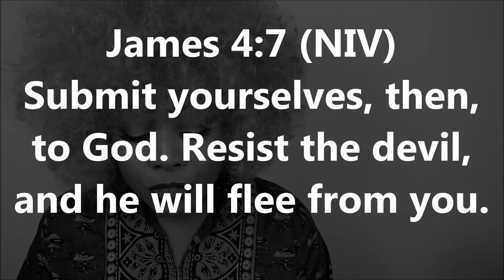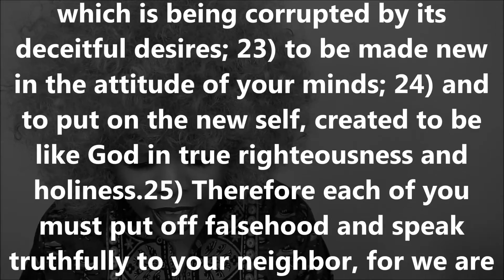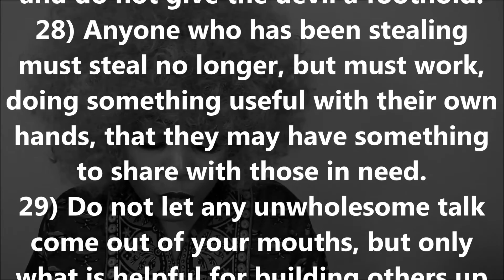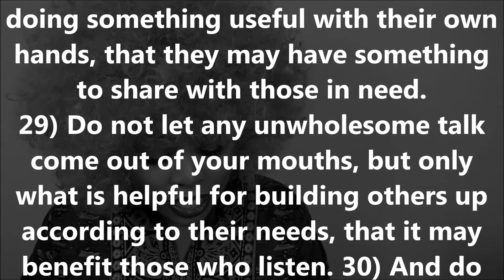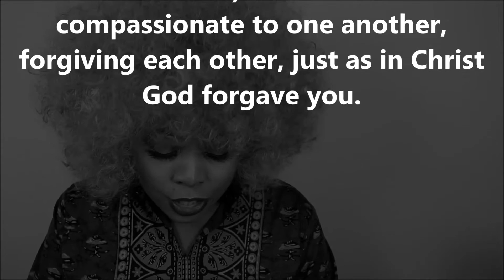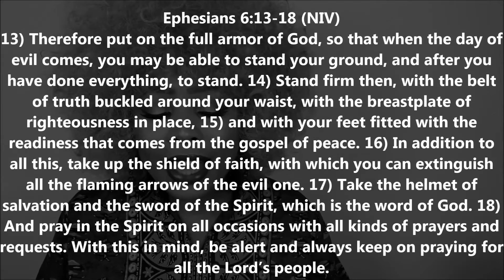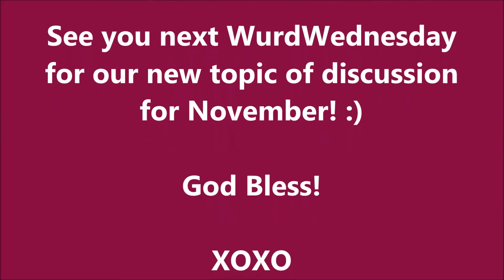WurdWednesday-Recognizing the Devil (Oct. Finale) Bible Study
Hello Everyone! It's time for our October finale on recognizing the devil! Today's focus is how to remain on guard against the enemy. I pray that this is a blessing and encouraging to you. Join me next week for our new topic of discussion for the month of November.

God Bless!

XOXO
ZsjaZsja

Music producer:
Richard L.